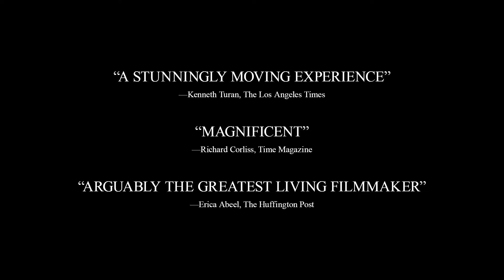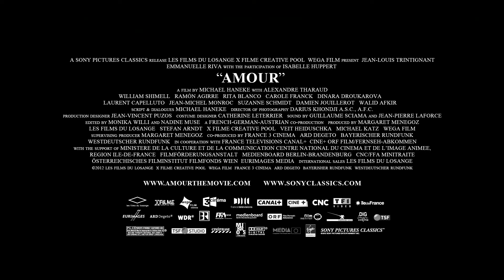AMOUR Trailer | New Release 2013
Screen legends Jean-Lous Trintignant and Emmanuelle Riva are ineffably moving as an elderly couple facing their own mortality in the Palme d'Or--winning new work by modern master Michael Haneke (The White Ribbon).

Selected as Best Picture of 2012 by the US National Society of Film Critics

Palme d'Or, Cannes Film Festival 2012

Official Selection, Toronto International Film Festival 2012

The celebrated new film from revered Austrian auteur Michael Haneke draws on the extraordinary talents of two of the finest and most legendary performers in the history of French cinema — Jean-Louis Trintignant and Emmanuelle Riva — for a wrenching study of mortality and devotion. Retired music teachers Georges and Anne Laurent, contentedly ensconced in their long-established domestic routines, have their world irrevocably shattered when Anne begins to display the symptoms of a stroke. As Anne slips ever further away, Georges struggles to care for her in the home they have shared for so long, each day bringing new, painful challenges. Featuring exquisite performances by Trintignant, Riva, and Haneke regular Isabelle Huppert as the couple's dutiful but distant daughter, Amour is a magisterial work from one of contemporary cinema's most brilliant artists.